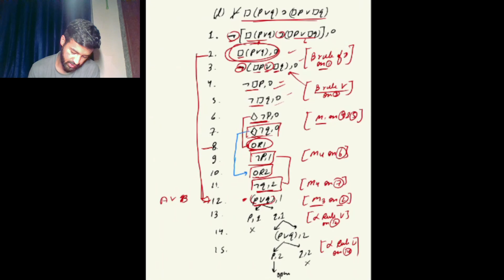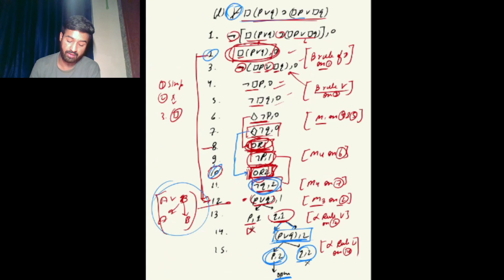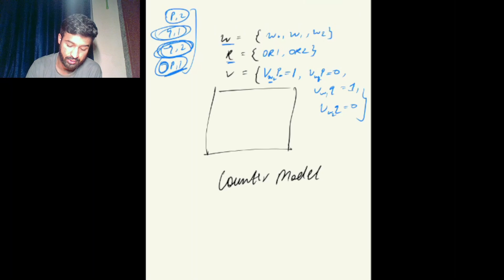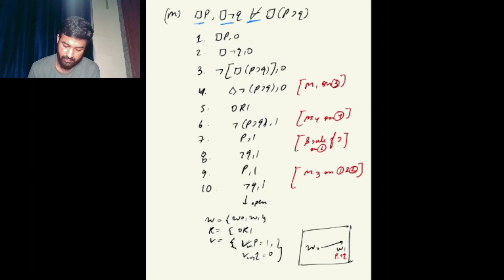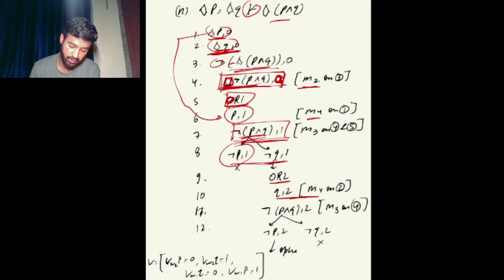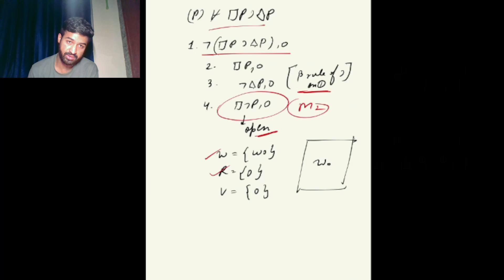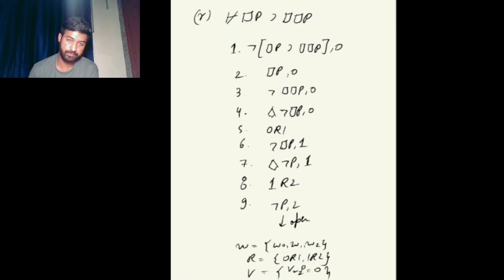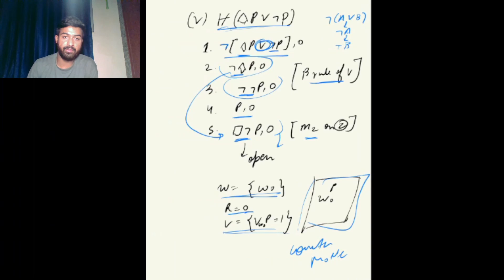MODAL LOGIC FOR MA PHILOSOPHY | PART 3 | CHAPTER 2 | QUESTION L TO V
Please ignore low audio quality, lmk if anything seems difficult and feel free to reach out to me for any specific query. also let me know If you guys need a Hindi version of the same. thank you soo much.